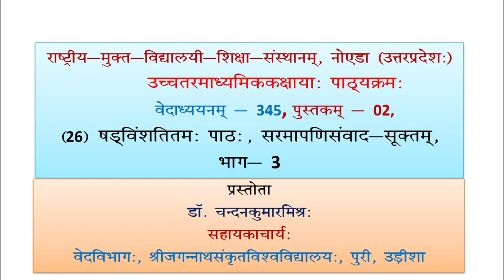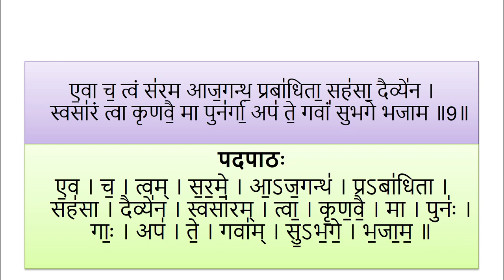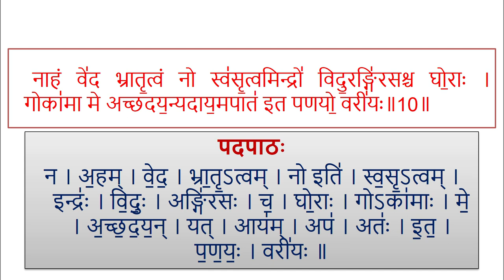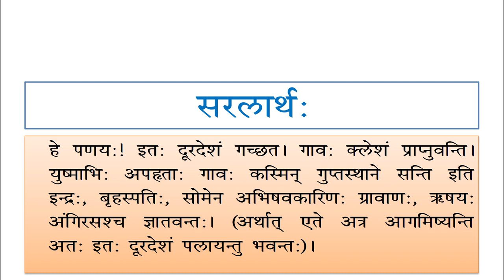345 Lession 26 sarmapadisamvad suktm Part03